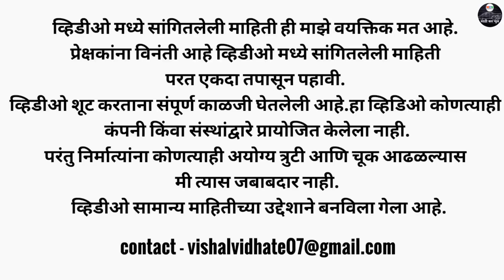Honda Civic owner experience मराठी मध्ये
special thanks mayur sir.